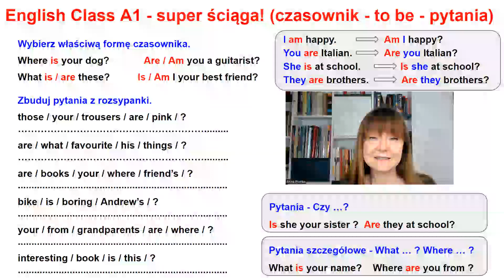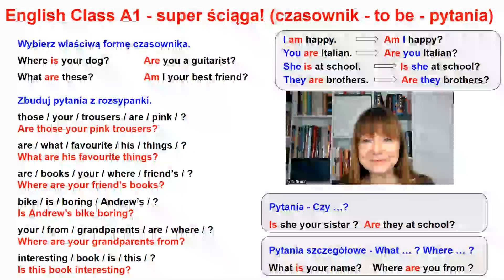English Class poziom A1 - test unit 2 - pytania z czasownikiem "to be"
Gramatyka na poziomie A1 - czasownik "to be" -  pomoc do testu z unit 2 -  krótkie wyjaśnienie + prosty test. Materiał pomocniczy dla uczniów klasy 4 korzystających z podręcznika English Class.